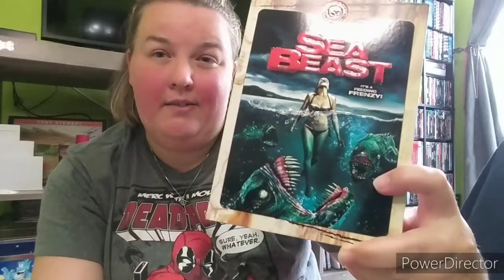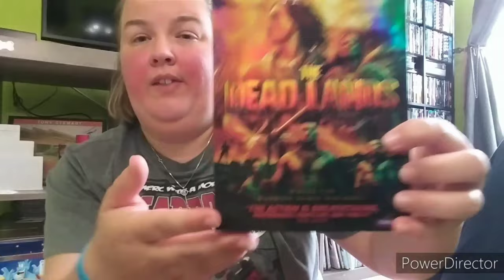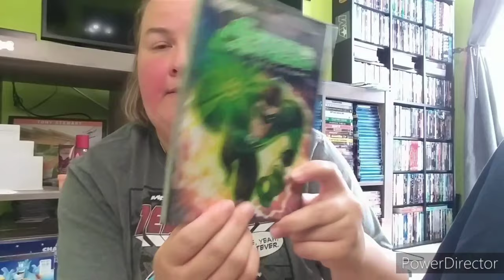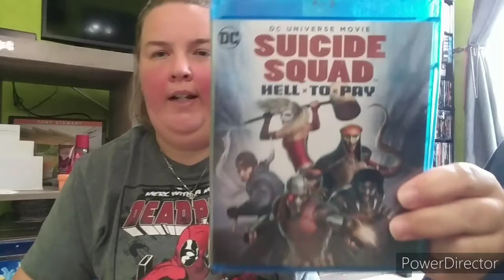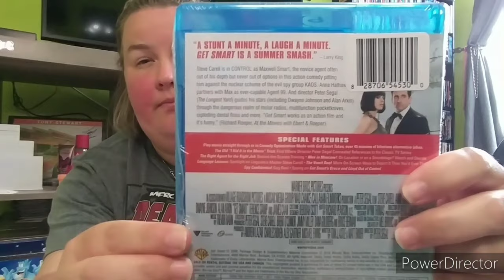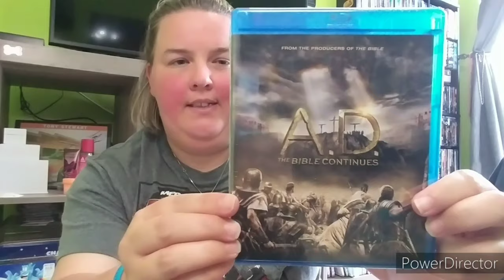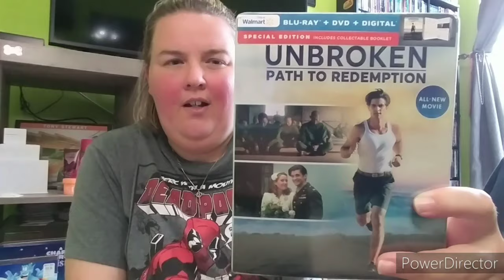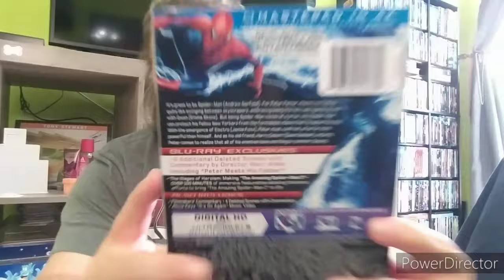Dollar Tree Blu-ray Haul Biggest Haul Ever! 😎 4/30/21